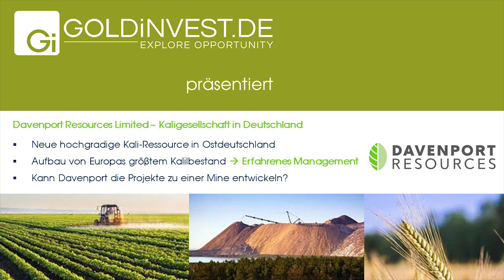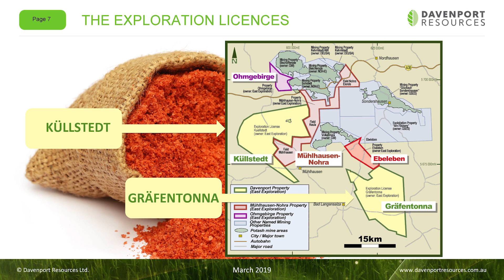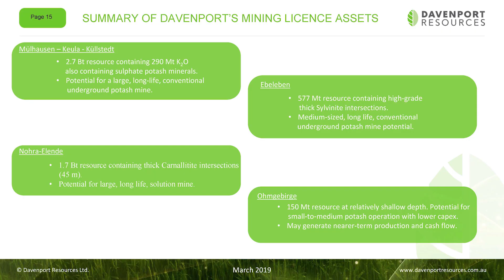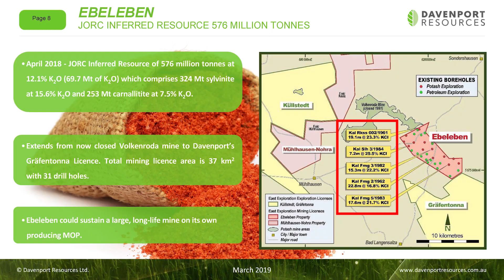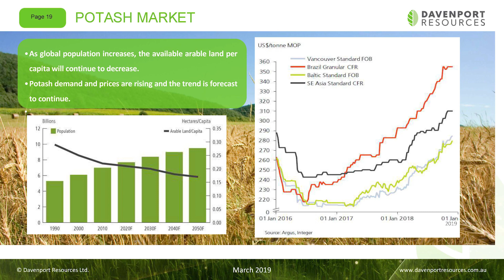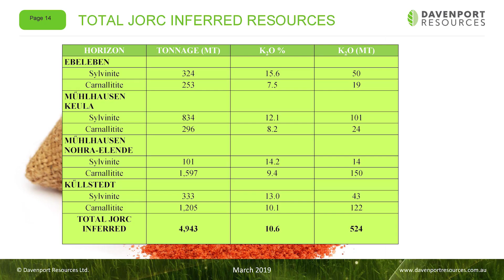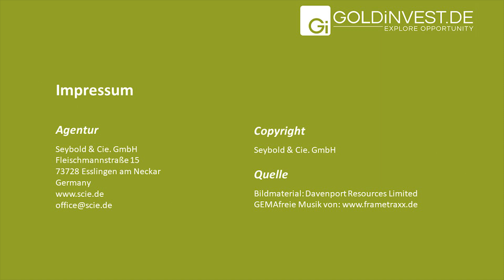Gewaltige Kaliressourcen mitten in Deutschland - GOLDINVEST-Interview Davenport Resources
Mit einer Geschlussfolgerter Ressource von bisher 524 Millionen Tonnen Kali hält Davenport Resources inzwischen die größte Kaliressource Westeuropas. Die Projekte erstrecken sich über insgesamt 659 Quadratkilometer im Südharz.

GOLDINVEST.de sprach mit Managing Directo Chris Gilchrist und ließ sich das genauer erläutern.